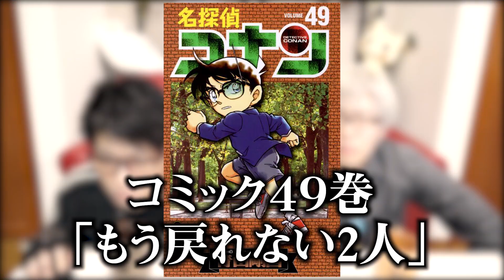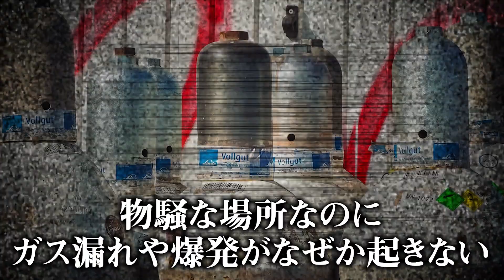アニメのコナンで" ガス中毒 "や" 爆発 "が描かれない理由が闇深い…【 名探偵コナン 都市伝説 】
アニメの中にも過剰な忖度があった!?
コナン映画とアニメの演出の謎を解き明かす！

▼SNS
◎コヤッキー

アニメ コナン ガス中毒 爆発 名探偵コナン 都市伝説